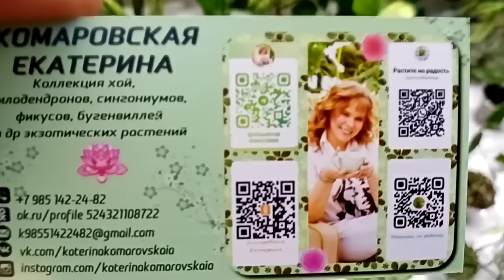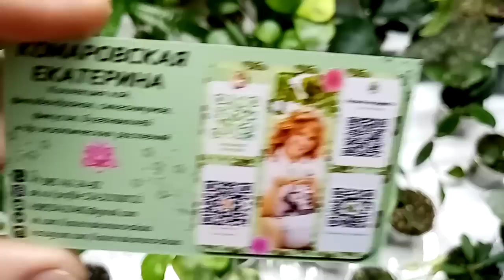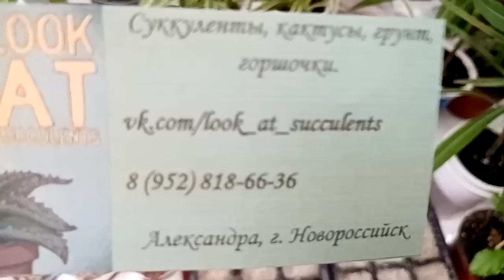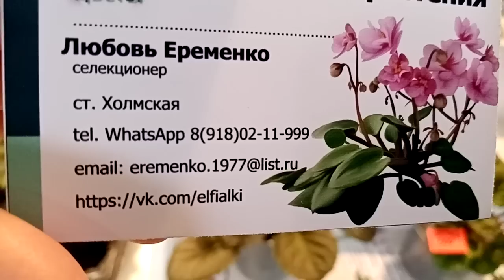Выставка. Интересные растения в Новороссийске.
Здравствуйте!
Мы с вами возвращаемся в недалёкое прошлое и продолжаем смотреть выставку в Новороссийске, ТЦ Бон Пассаж. Напомню, что следующая выставка на этой площадке будет 29-30 апреля.